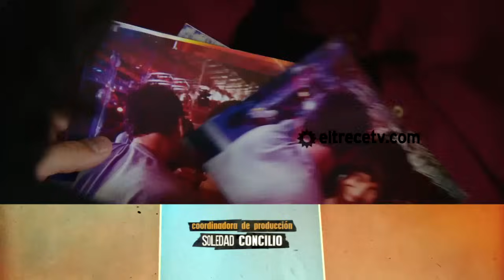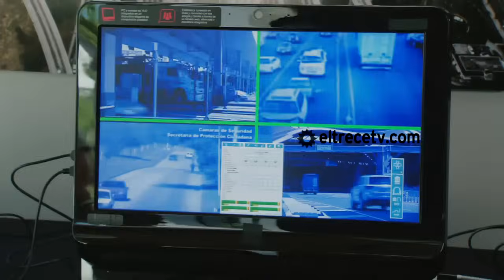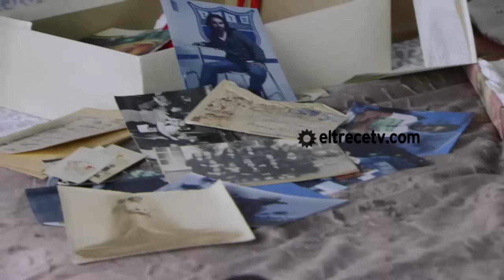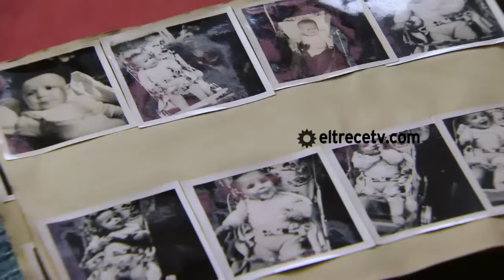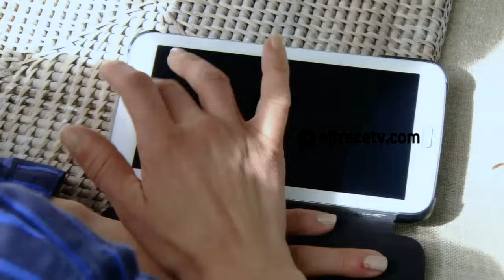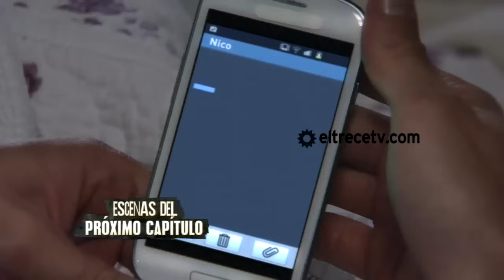Mis amigos de siempre - Capítulo 64: "Recaída"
Los grandes amigos siempre están para dar una mano. Aún cuando haya problemas entre ellos, Simón y Manuel se juntaron solamente para darle la contención necesaria a su compañero de la vida. A su vez,  La noche de Rosario siempre fue muy complicada para Tania, allí comenzó a tener problemas con las drogas, pero después pudo salir a base de mucho esfuerzo. Sin embargo, en el último tiempo tuvo una recaída.